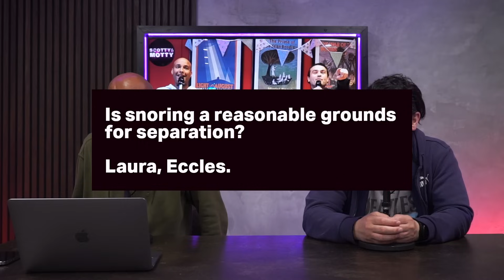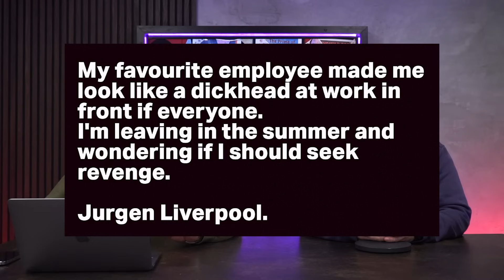He Wants To Bring Food Into The Bedroom?!" Agony Uncles w/ Joe Smith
Is snoring enough to make you dump someone? What is the maddest reason you've decided to call it quits with your better half?

Joe Smith from Sloppy Joes joins Scotty and Motty to help dish out some more quite frankly terrible advice.